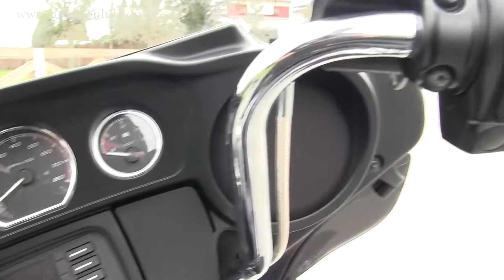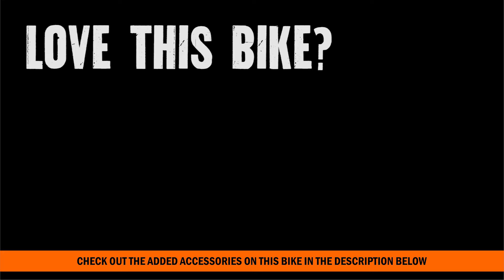Used 2014 Harley Davidson FLHTCU Ultra Classic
Featuring: Chrome Ape Hangers, Chrome Grips, Daymaker LED Headlights/spotlights

Brandon
G16115A